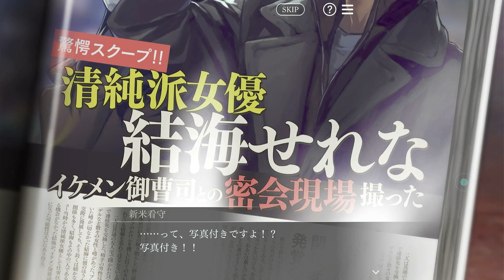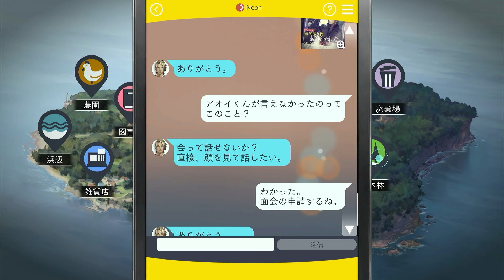【囚われのパルマ】史上最強にハラハラした【ゲーム実況】【乙女ゲーム】【低音女子】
Twitter ▷▶︎▷▶︎@ibaragame